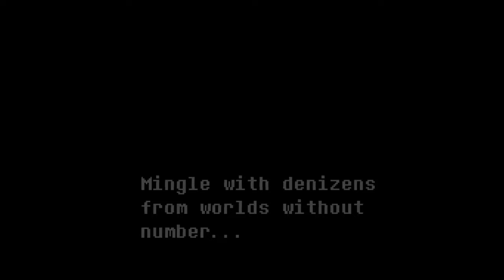Crossovertale - Underevent Trailer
As seen in Underevent 2023!